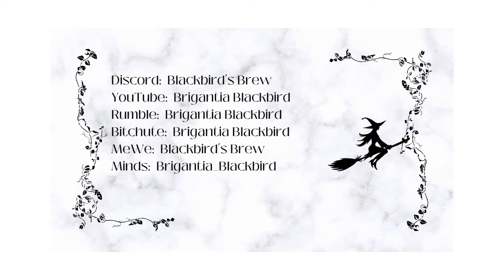Things that Don't Help (so STOP IT!!!)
YouTube:  Brigantia Blackbird - YouTube
Minds:  Brigantia_Blackbird (@brigantia_blackbird) | Minds
Gab:  Blackbird's Brew / Group / Gab Social